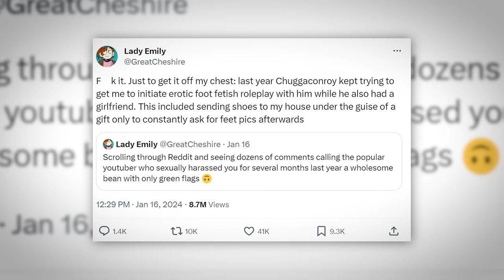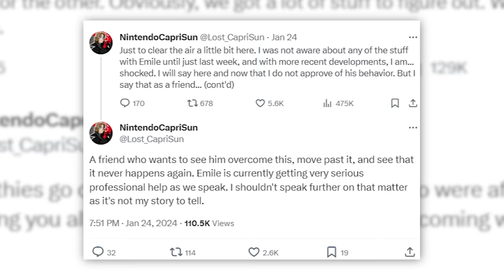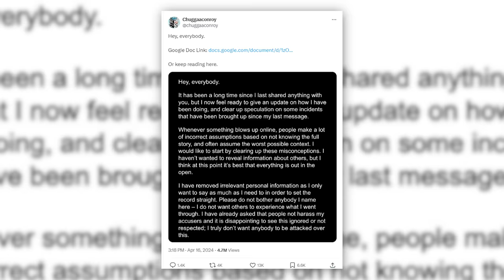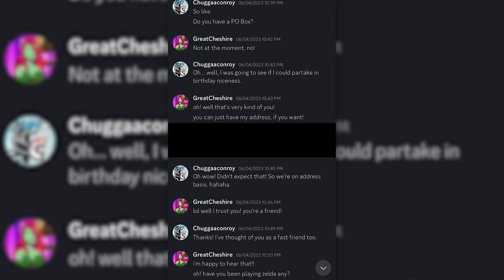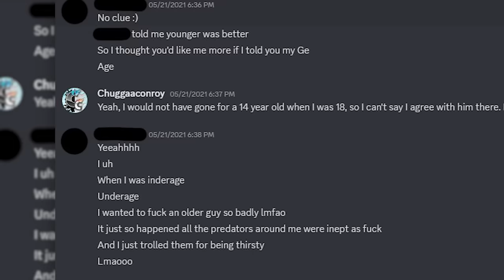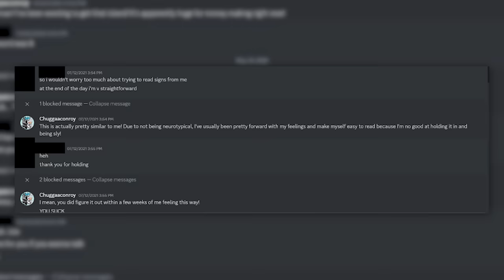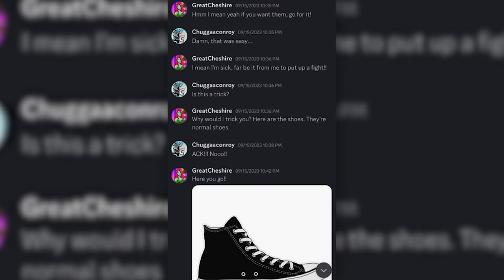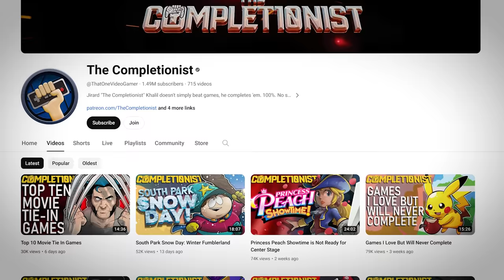"Nintendo YouTube" is Falling Apart - Chuggaaconroy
Today we'll look deeper into the ever-changing Chuggaaconroy situation.